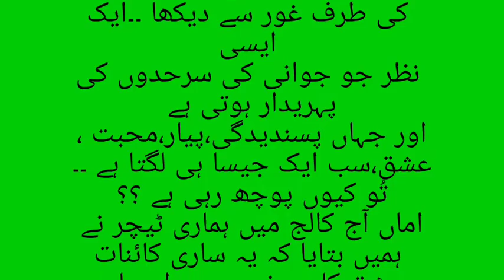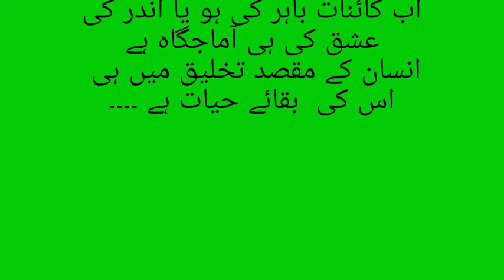amaa yeh ishaq kaya hota ha#muhammad azam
Hello Dear Subsribers

This is a entertainment video create a long and short stories